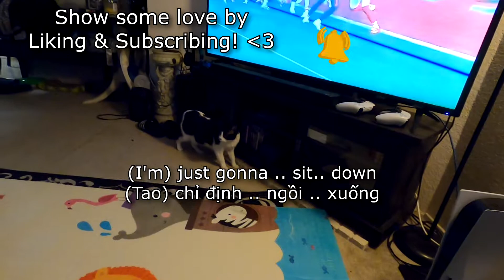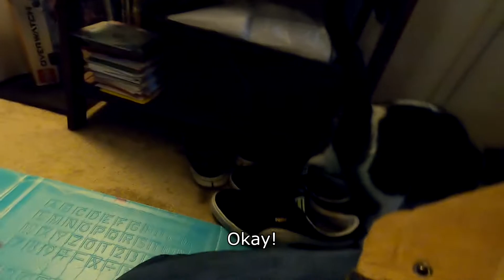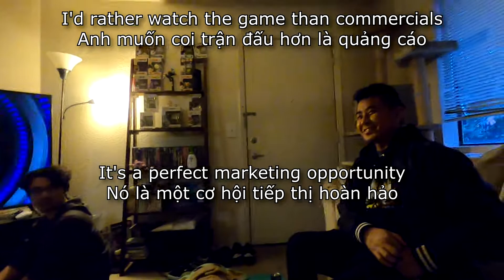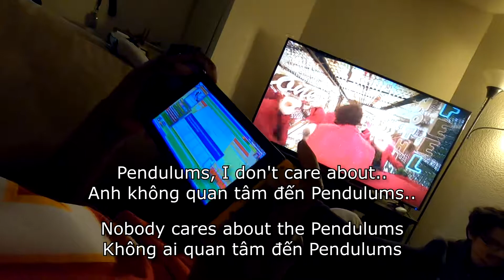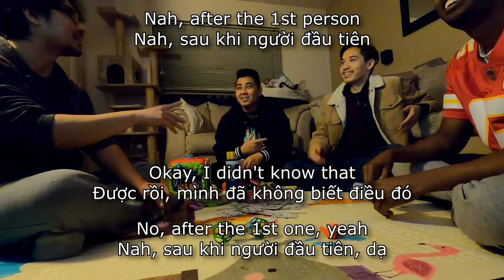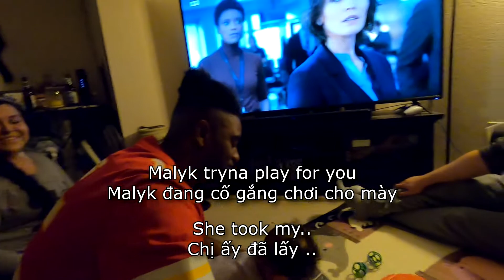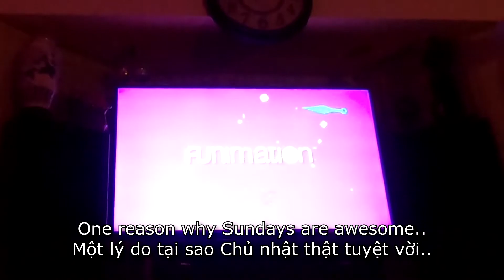Super Bowl, Tiến Lên 13, and Slang (Vlog #5)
I go to my homie’s spot to watch the Super Bowl with some friends. 📺🏈🍕 We play some Tiến lên (13) and I ask my friends to tell me their favorite slang! For my English learning viewers, I hope y’all pick up a few new phrases and enjoy this video! 📝😄

Mình đi đến nhà của bạn để xem Super Bowl với một vài bạn bè. 📺🏈🍕 Tụi mình chơi Tiến lên (tụi mình gọi nó “13” trong tiếng Anh) và mình hỏi bạn bè cho mình biết tiếng lóng yêu thích của họ! Gửi đến khán giả học tiếng Anh của tôi, mình hy vọng các bạn học được một vài cụm từ mới và giải trí video này nha! 📝😄

Nếu bạn thấy video này vui và thú vị thì hãy thể hiện sự ủng hộ bằng cách LIKE video, để lại COMMENT ở bên dưới và SUBSCRIBE kênh của mình. Nếu bạn yêu thích video này, xin vui lòng chia sẻ nó với bạn bè của bạn! Cảm ơn bạn nhiều nha! 🙏💯❤️